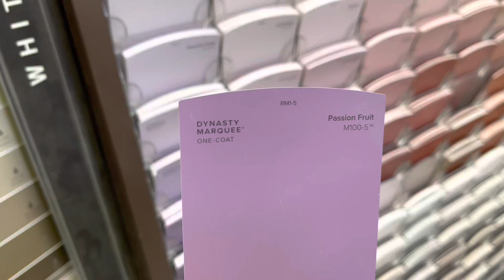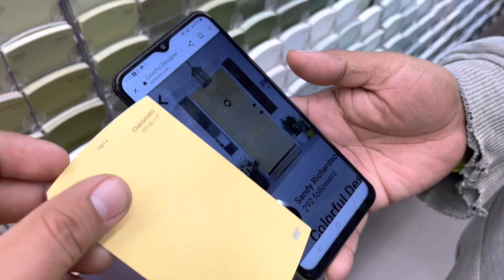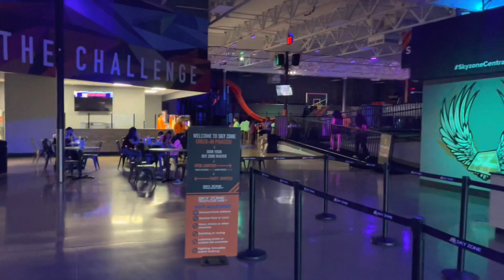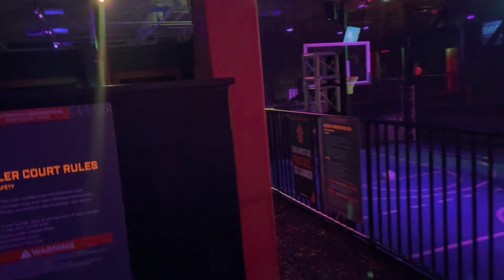Took the girls out to the sky zone